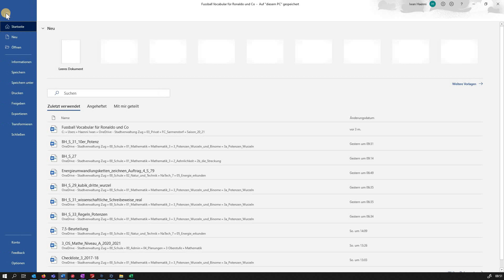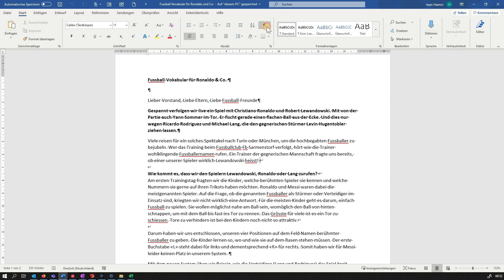Word Steuerzeichen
Hier zeige ich dir wie du die Steuerzeichen anzeigen und ausblenden kannst. Zudem erfährst du etwas über ihre Bedeutung. Dieses Video ist ein Teil der Basiskompetenzen der ICT des LP 21.